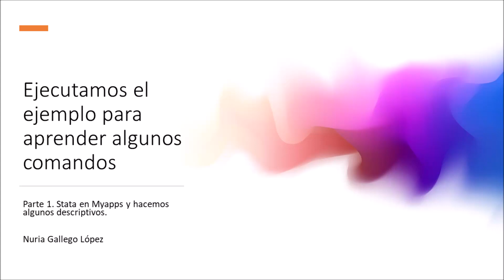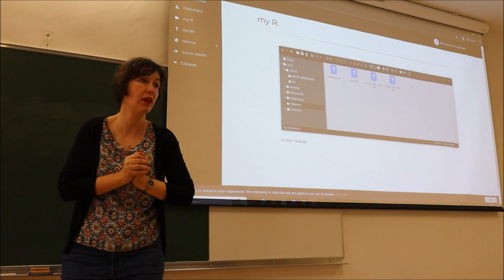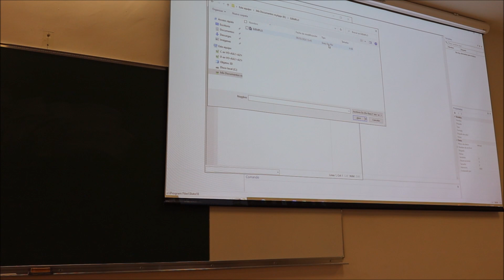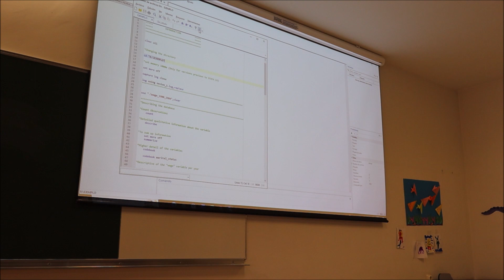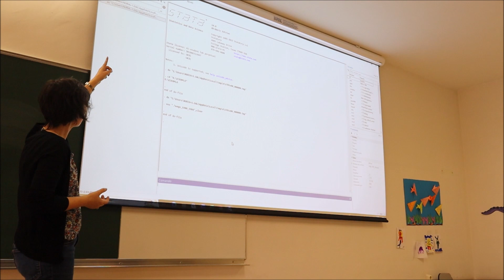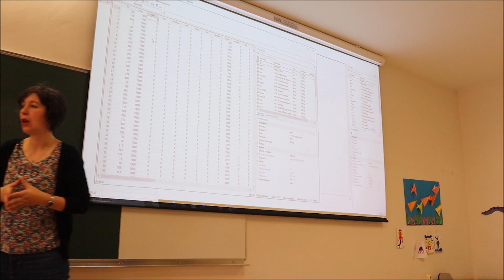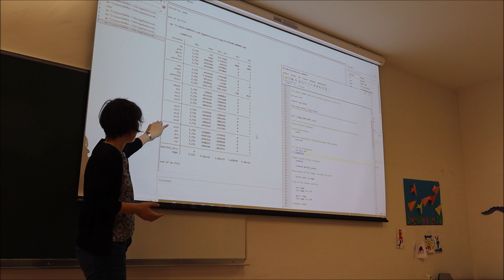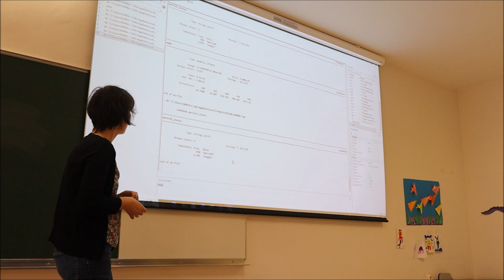Hacemos el Ejemplo Parte 1 descriptivos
Os muestro como abrir el do.file del ejemplo y comenzamos a ejecutarlo.